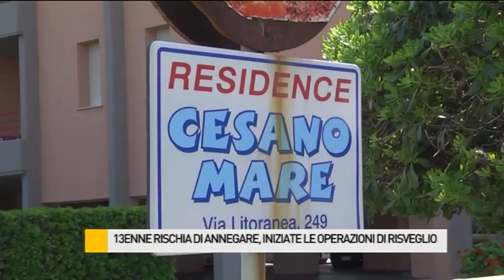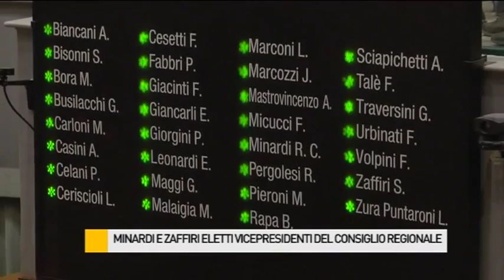Occhio alla NOTIZIA 7/7/2015